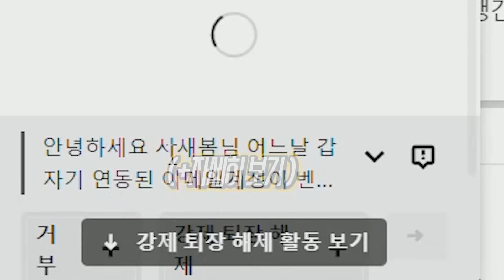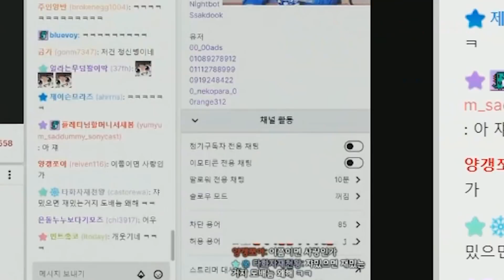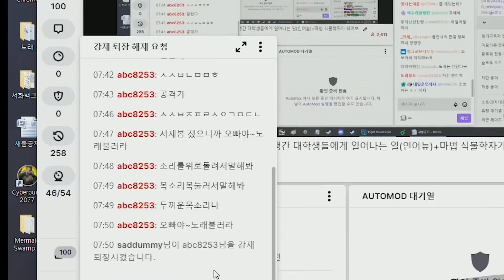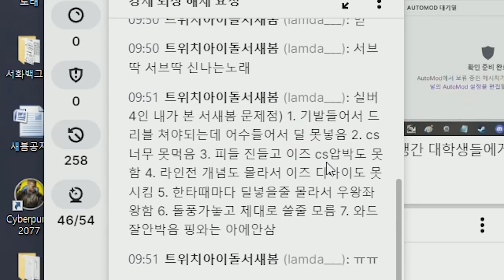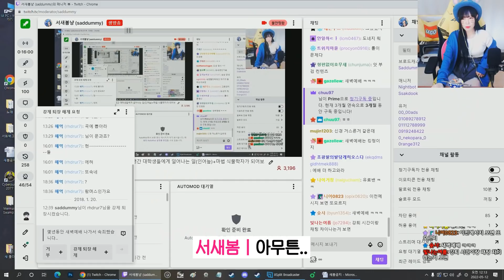진심으로 왜 밴당한지 모르는 채팅 빌런들ㅋㅋㅋㅋㅋㅋㅋ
편집냥이 : 파이리님
썸네일냥이 : 뚱인데요님

🎬인트로/아웃트로 제작 : 뚱인데요님
🎨인트로/아웃트로 일러스트 : 다피님